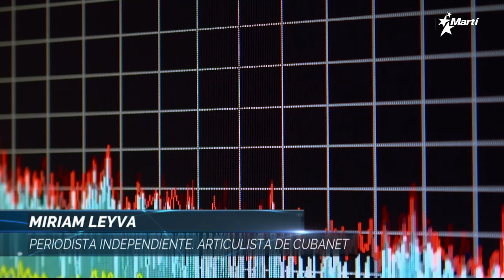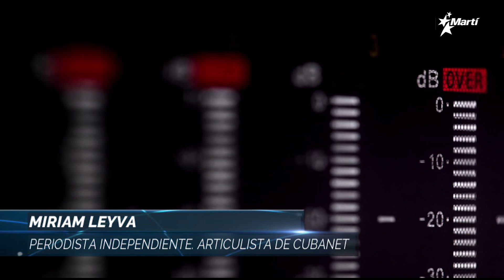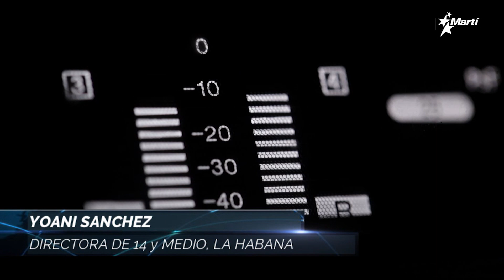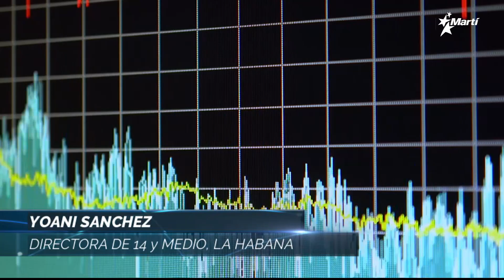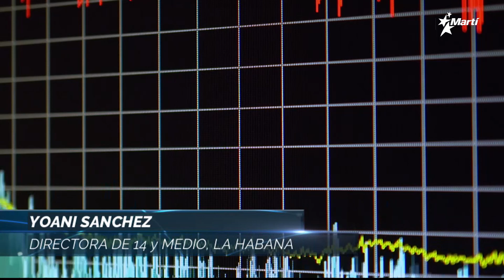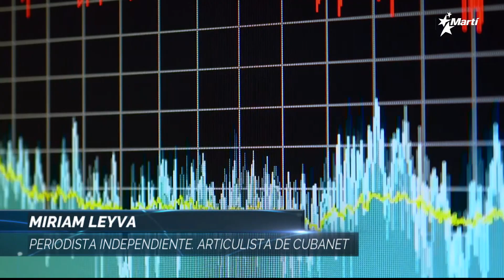Las Noticias Como Son | Viernes, 3 de noviembre del 2023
Una discusión a fondo de las principales noticias del acontecer diario de Cuba y el mundo, con la conducción de los periodistas Amado Gil y José Luis Ramos 🔷 Hoy, en la Tertulia de Las Noticias Como Son 🔷 Ricardo Cabrisas viaja a Moscú en busca de más inversiones rusas para Cuba 🔷 Ya es oficial en Cuba: la empresa que no habilite canales de pago electrónico será sancionada 🔷 Iberojet suspenderá sus vuelos a Cuba en enero de 2024 🔷 Invitada: Miriam Leiva | articulista de CubaNet y autora del blog Reconciliación Cubana. Comentario en Audio: Yoani Sánchez, Directoria Diario 14yMedio.